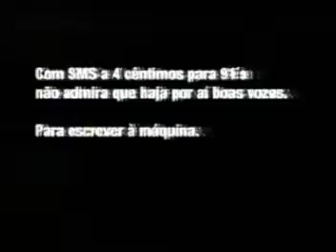Yorn SMS 4 cêntimos